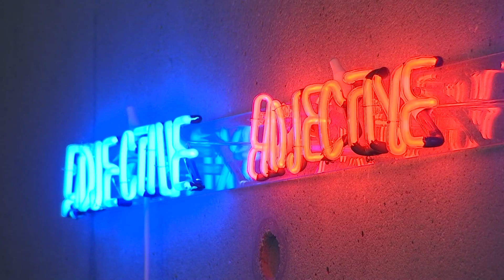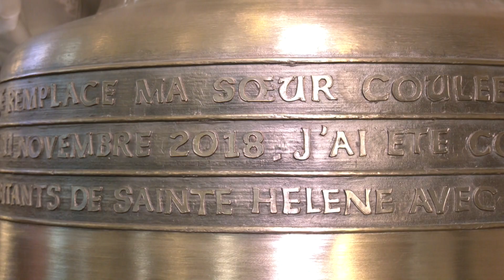En bref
- Les Négociales, concours national pour les futurs commerciaux professionnels se déroulent ce mercredi et jeudi à Epinal au centre des Congrès.
- Journée d'hommage au conservateur Bernard Huin passionné d'art contemporain au Mudaac d'Epinal.
- A un peu moins d’un mois de Pâques, une nouvelle cloche a pris place dans le beffroi de l'église Saint-Georges, à Saint-Hélène. C’est suite à la fissure de sa grande sœur, datant de 1771, lors de la cérémonie hommage du 100ème de l’armistice de 1918, que la décision avait été prise de faire naître… Hélène, 600 kg.